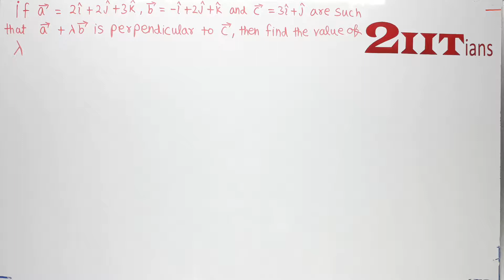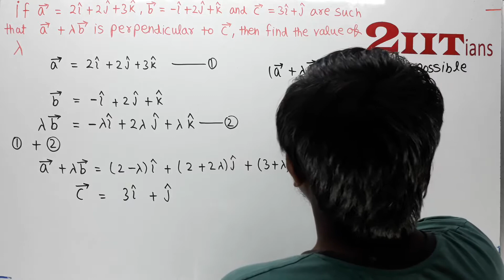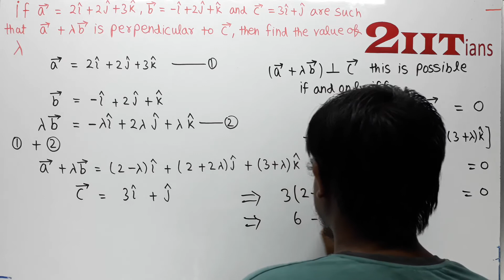Vector Algebra Exercise 10.3 Q 10 NCERT Class XII | IIT JEE